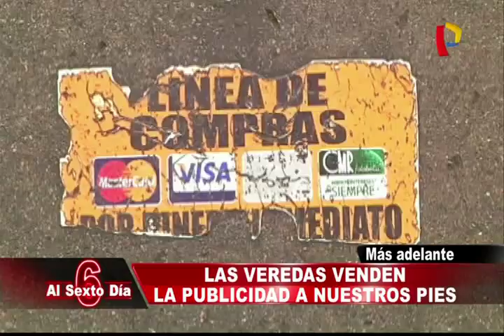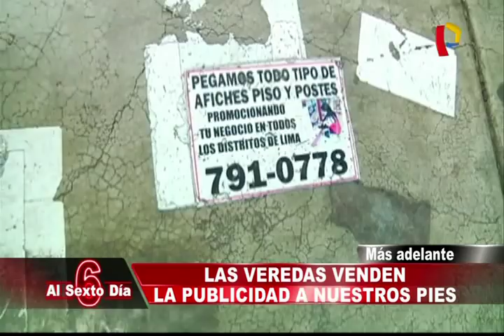Puro Corazón: conoce los caminos del anticucho (1/2)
¿Quién no ha probado un rico plato de anticuchos, por estos tiempos? Los peruanos, por historia somos grandes consumidores de este plato, que se ha vuelto casi como un emblema que nos caracteriza en todo el mundo.

Un equipo de Al Sexto Día recorrió algunos distritos en donde se encuentran los más sabrosos anticuchos al paso y que se comen sobre todo, en las frías noches del invierno limeño.

Pero, no solo encontramos que se vende este riquísimo platillo a base de corazón, sino que observamos como muchos prefieren acompañarlo con los no menos famosos, choncholi, pancita y rachi. No te pierdas toda la ruta del anticucho, en donde nos llevamos más de una sorpresa.